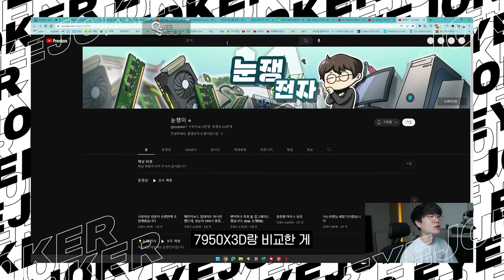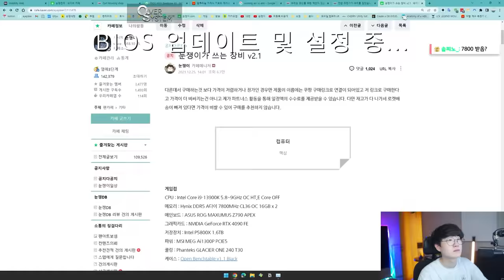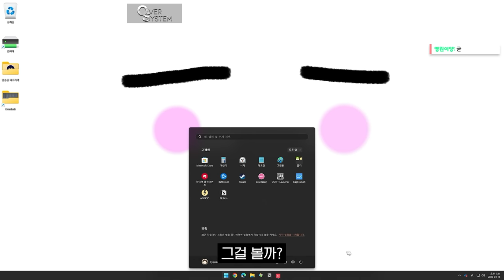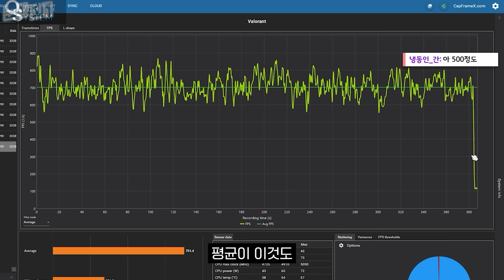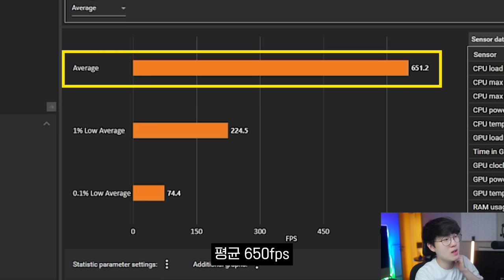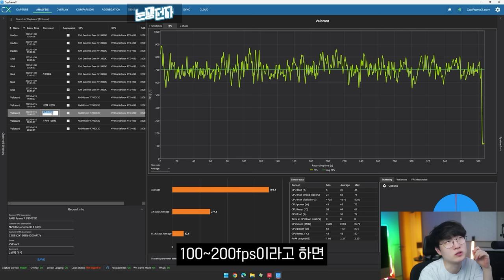7950X3D, 7800X3D 어느게 더 발로란트에 좋을까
▶ 스펙
제품명 :  7950X3D, 7800X3D
가격 :  1,033,000원, 684,000원